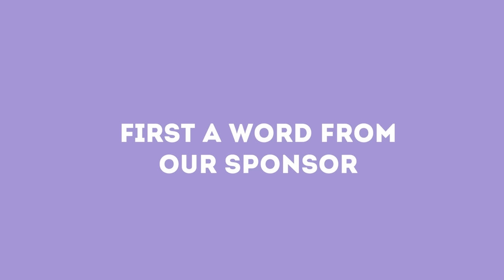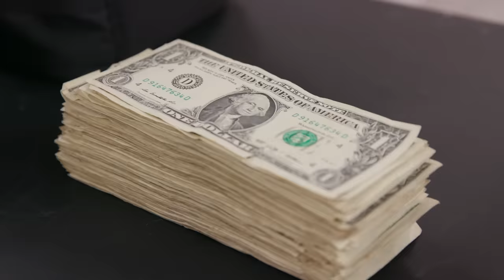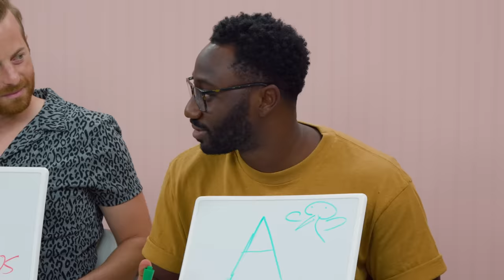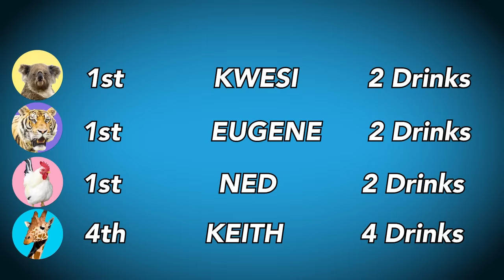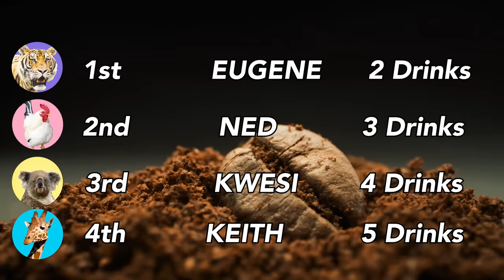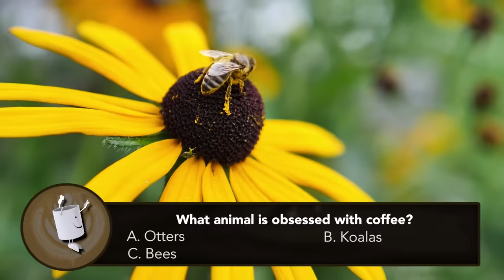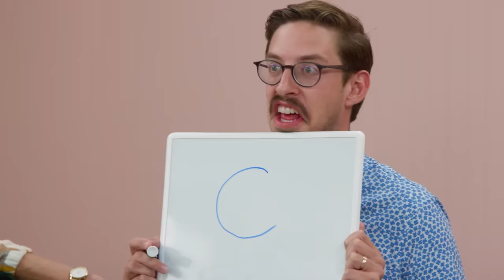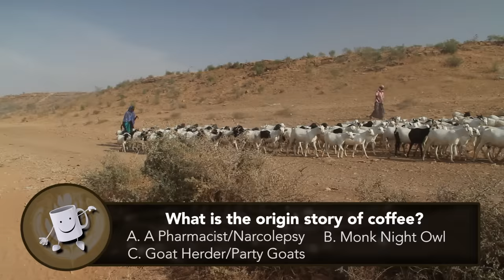Try Guys Extreme Coffee Trivia Challenge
Try Guys Game Time is back! Who do you think will win our crazy caffeinated coffee trivia challenge?!

APPEARANCES
Kwesi James

EDITED BY
Devlin McCluskey

EXTERNAL CREDITS
Zoe Malik - Research Producer